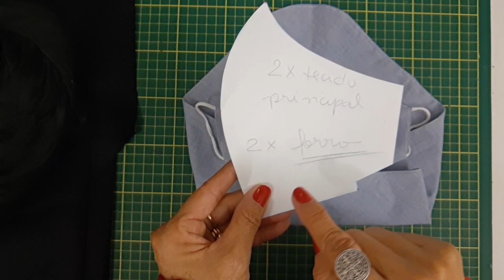MÁSCARA-CACHECOL | Dica para o Inverno